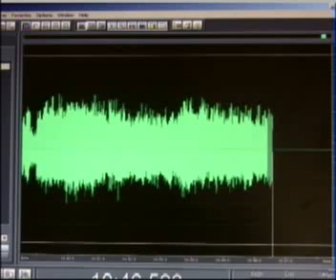Ernest Hancock: Raed Jarrar -- Iraq / Silver & Gold / FedStockII -- 04/25/11 -- 1of8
Raed Jarrar is an Iraqi-American blogger and political analyst based in Washington, DC. - Recently wrote: "Playing With Fire in Iraq" / Silver is at $47.540 and Gold is at $1509.20 / Recap of FedStockII 2011 in Philly